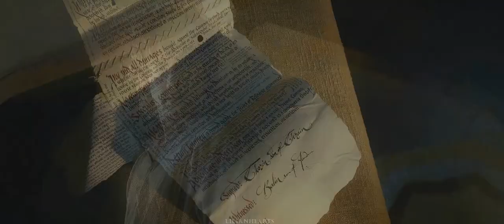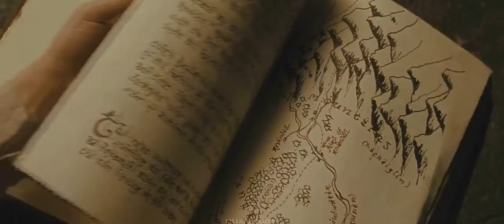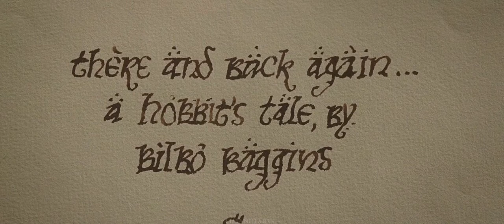J. R. R. Tolkien | The Lord of the Rings & The Hobbit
I missed this world so much, so I made a 'trailer video' for my next works.
If you know me, you know that this series are my favorite ones.
I'll never forget these characters, their stories, or anything. I watch the movies again these days and ohmygod, the feelings, the bonds and the music. I love Peter Jackson's work with Tolkien books.
I hope you'll like this little 'everything in it' video.

The songs, if you need them:
I. Audiomachine - The Light Between Us
II. Audiomachine - Brocket Hall
III. Two Steps From Hell - Freedom Fighters
IV. Brand X Music - Kinetic (2018) Never Forget